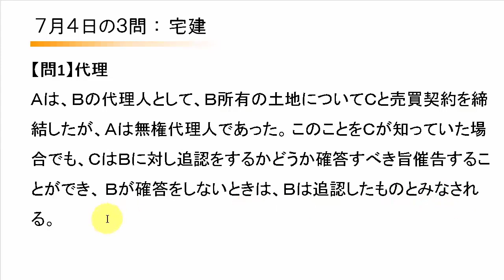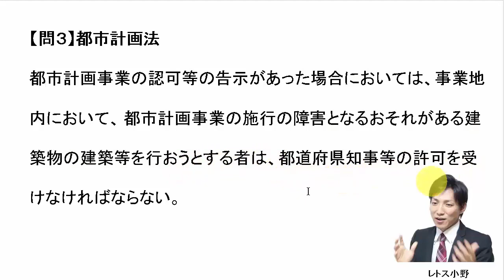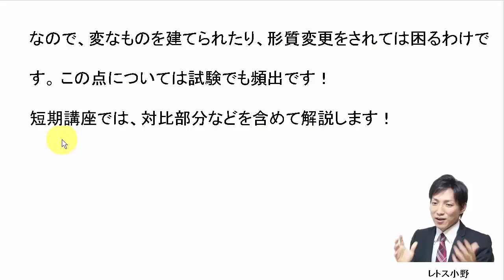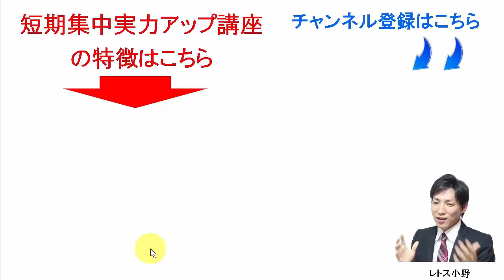【宅建過去問】7月4日の３問【レトス小野】宅建過去問解説